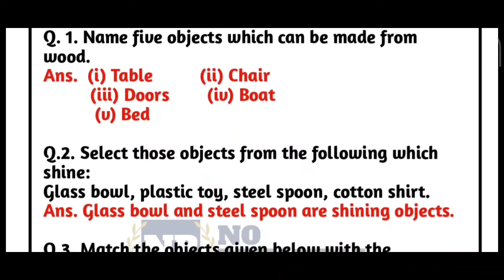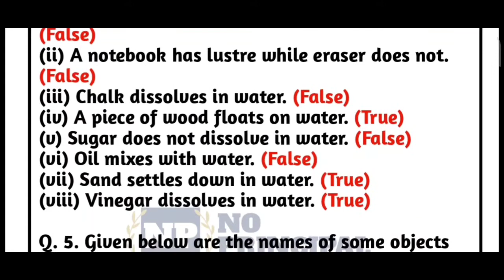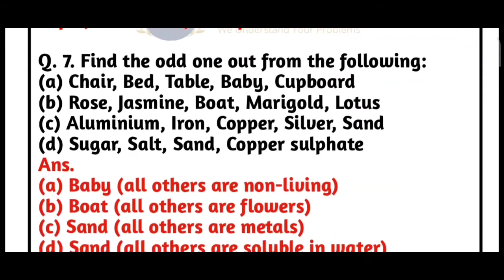Class 6 Sci Ch 4 Sorting materials into groups Complete Exercise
Sorting materials into groups Ques. and ans. ch-4 class 6th science Ncert | Class6th sci ch-4 Sorting materials into groups full chapter  Questions answers | By No principal | class 6 ch 4 | Sorting materials into groups | Full Chapter Q & A | Science | class 6th science ch 4 | NCERT Solutions | Science class 6 ch-4 Sorting materials into groups exercise Answer Type Questions |

Hello,
No Principal

In this video we will do class 6 ch-4 :- Sorting materials into groups complete Chapter question & answer